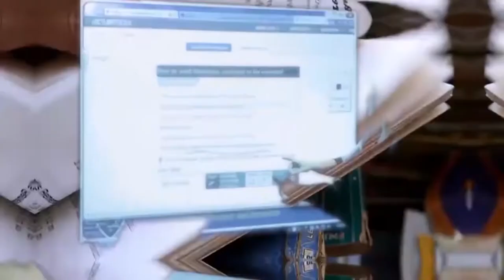La Dra. Lorena Jiménez nos invita a taller de matemáticas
NoticiasUAZ La Dra. Lorena Jiménez nos invita a taller de matemáticas